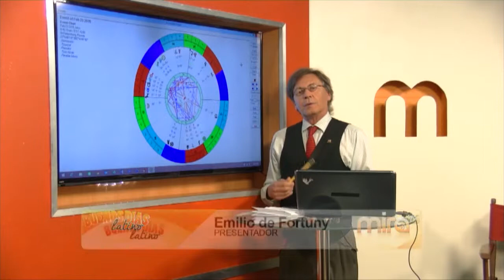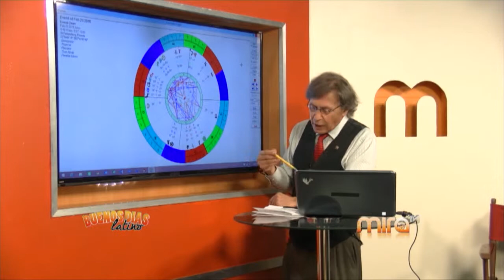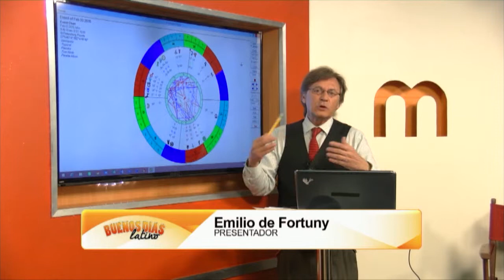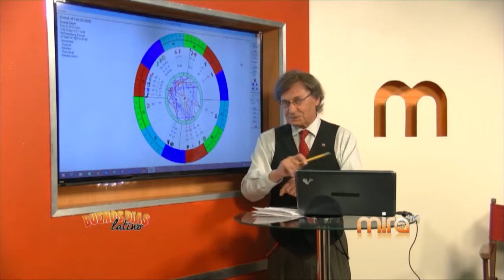MIRA TV - BDL - ASTROLOGIA Y FARANDULA